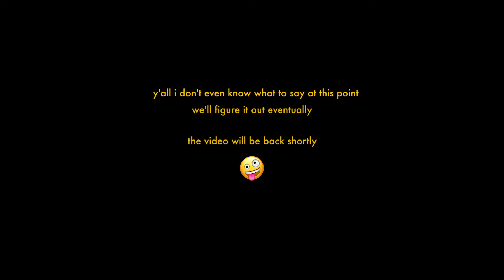episode 02 - the dreaded sophomore slump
a birthday weekend recap, a hot-seat segment (ft. collin's concerning red flags), and more tangents about our seemingly never-ending technical difficulties. welcome to our sophomore slump! sorry!